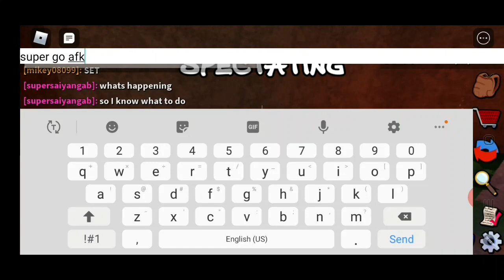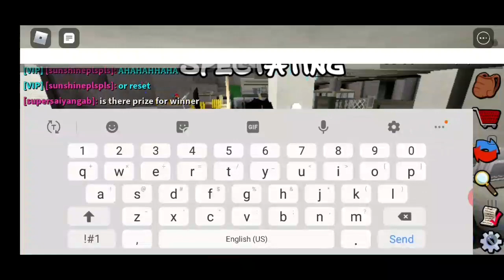MYTHICALTRICKS VS MIKEY08099 (suns assassin tournament)